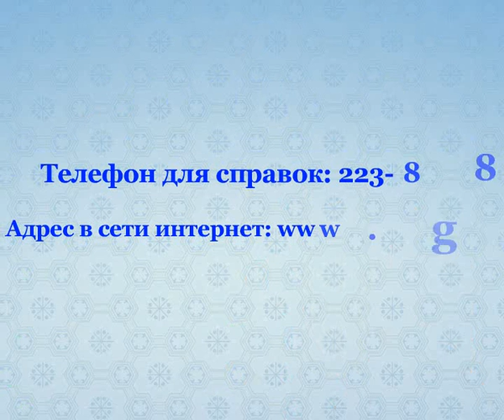Сказочные существа и немного...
Новогоднее представление в театре "Глобус"